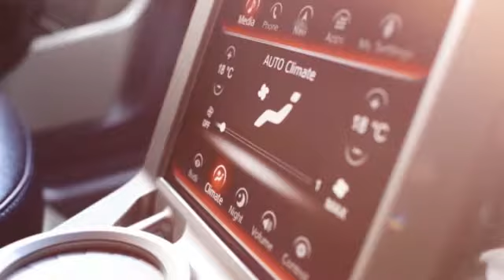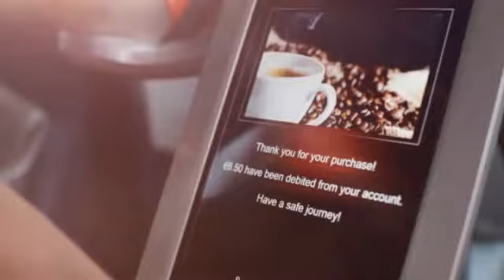Concept Rinspeed Budii 2015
Концепт получил специальные выдвижные шторки на стеклах, системы «общения» с другими машинами и объектами дорожной инфраструктуры, функцию автоматической оплаты парковки, беспроводную зарядку для гаджетов, светодиодные фары головного света, а также системой, которая способна учится и подстраиваться под ездовые предпочтения владельца. Информационно-развлекательная и аудиосистема для Budii созданы компанией Harman